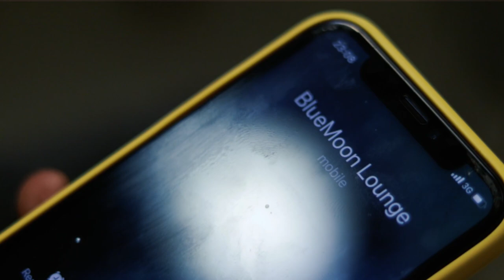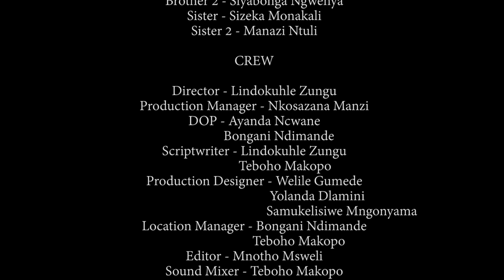UHAMBO (THE JOURNEY) SHORT FILM | ZULU MOVIE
Reel Vibes Film presents Uhambo (The Journey). Were Philani Majiya and Phindile Radebe are the lead characters. Special thanks to the Crew.